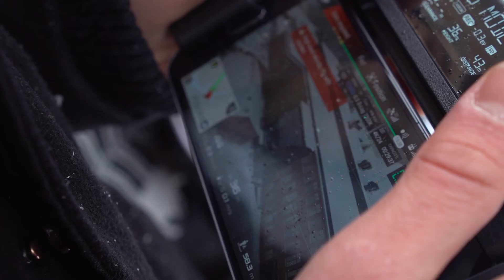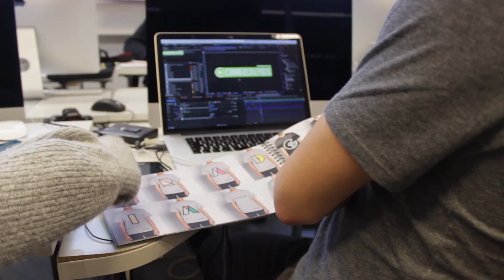'The Making Of' G-Force I Commercialpolis I Newcastle College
Newcastle College team up with 7 European colleges as part of the Commercialpolis project, developed by Erasmus, to offer students the opportunity to collaborate on media projects.

This project took place in Finland and focused on Gradia College and students were asked to create a series of promotional films targeted at a 16-19 year old audience.

This is the the making of the advert, created by Team G-Force.